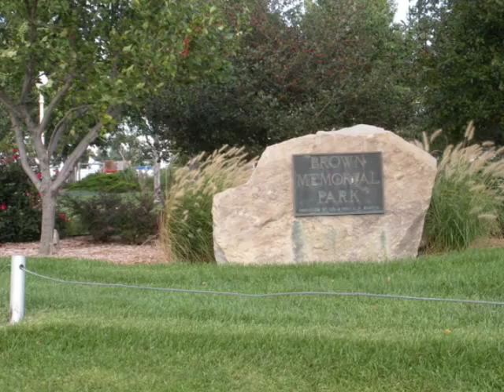Welcome to St. John, Kansas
Beautiful parks, great people and old time small town hospitality